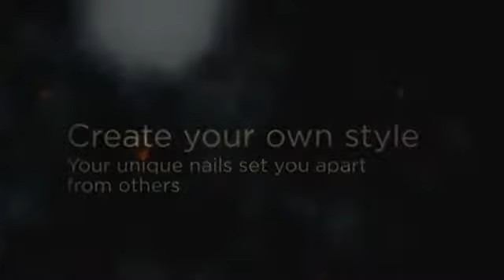Review: Essence Nail Art Stampy Set / Stempel Nageldesign mit Blumenmuster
Re-doing Finger Nail Polish

one: Eliminate Shine. I had way too many nights where I got sheet marks on my nails, though i used to paint my nails at night. Now I take away my improve at night and after that fresh paint each morning. If it's just for a night, though it might not be true, I also like to give my little fingers a nice break from paint... even! I prefer regular nail improve cleaner from the substance cotton and store rounds. I saturate the cotton and press it against my nail for a couple of moments. Then I swipe and recurring as essential. Sometimes, if I've used red polish, I pour remover into the cap. Then I drop a q-tip to the cap and press the final of your q-hint to the corners of my nails. (Those components are difficult! )

Two: I rinse my palms. Generally. I have got a critical problem with how the nail shine removal helps make my fingers sense. I use a lot of cream. (See, that's exactly where eliminating through the night comes in handy! Cream in your fingernails or toenails can affect polish.)

Three: I'm correct given... BUT my left hand shakes really poorly. Though I ought to be much better at painting my left hand, my fingers is not going to carry still. I always start out with the clean in my right hand my left hand about the table. This is something I do for my shaky hand, but it actually really helps with painting in general: I press my hands firmly onto the table. I color from my pinky finger to my list finger. I Then turn my hand 90 levels to ensure that my hands dangle from the table and my thumb is perpendicular for the benefit.

Four: I Then change to piece of art my right hand. Very same strategy, very same strategy.

five: I experience using the same approach to perform a secondly jacket. (For some colours, like lighter hues... I paint another jacket! )

SIX: No matter what, I actually have to stay nonetheless for a minimum of 10 minutes. Regardless if they think sort of dried up or appear dried up, the nails can smudge the moment you tap it. , smears. not quite.Dents and smudges A single option I've learned that operates the very best, are these fast dry declines. Incredible. I nonetheless sit down for some time to ensure the polish has solidified.

SEVEN: If I'm going somewhere important and need my nails to really be amazing, I use the Julep Freedom Polymer Top Coat. These things helps make your fingernails or toenails really feel more difficult than, well, fingernails. It prevents chipping, performs actually quickly, and is also way less expensive than acquiring Gel or Shellak. Even better? It's easy to remove when you basically want to take it off.